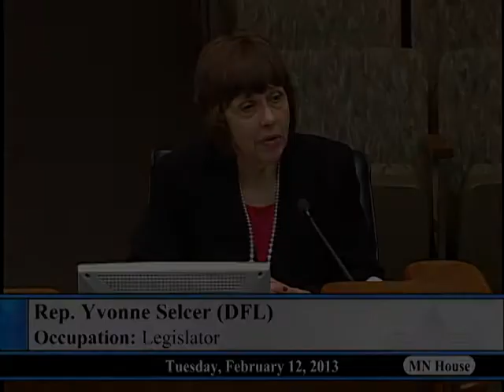Rep. Yvonne Selcer (DFL- Minnetonka) says state needs to pay back school shift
Rep. Yvonne Selcer presents HF1 to the House Education Finance Committee.